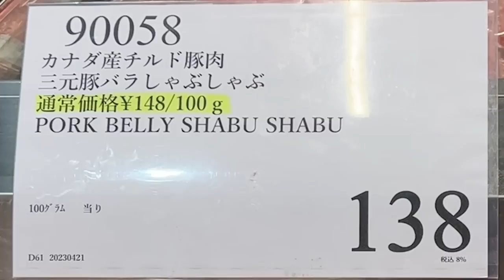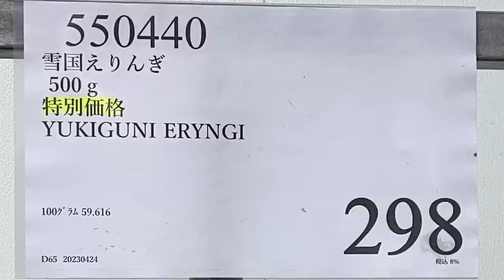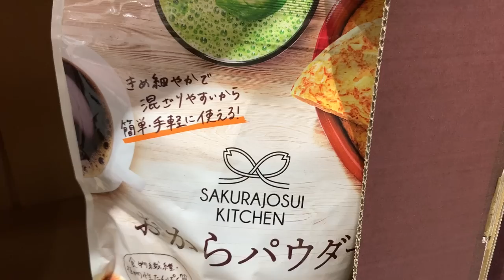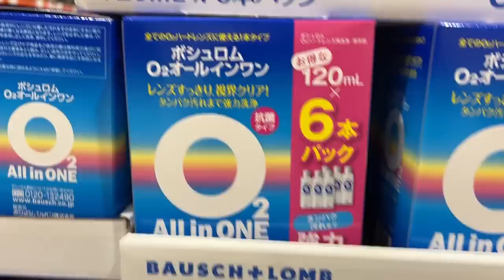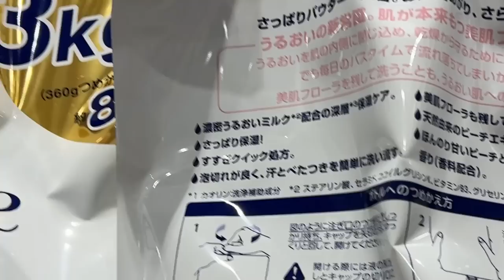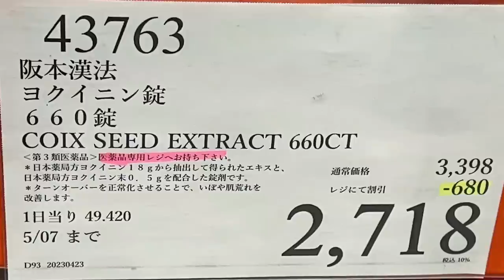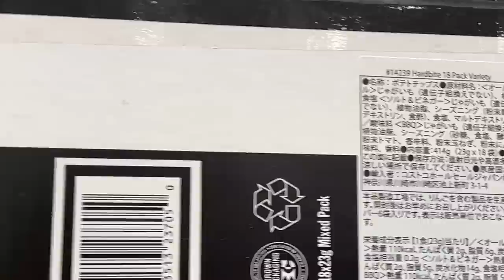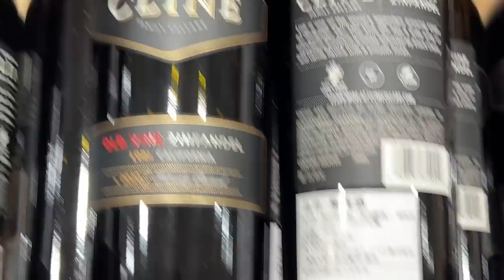【コストコセール情報】04月5週目-平日-前編 食品 生活用品 パン 肉 お菓子 ヘルシー おすすめ 最新 アマゾン 価格比較